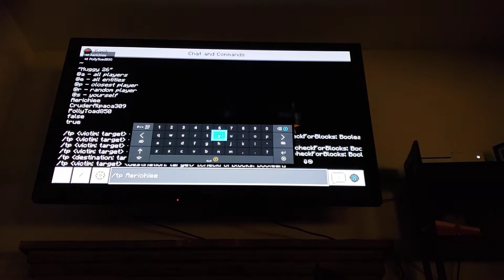survival with my friends